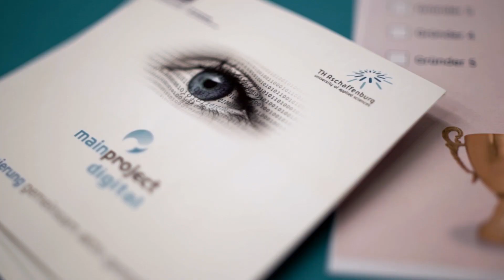mainproject TV | Teil 18: Gründungsförderung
Thema diesmal bei mainproject TV: Gründungsförderung.

main.tv Moderator Dennis Schulz im Interview mit Prof. Dr. Boris Bauke (TH Aschaffenburg) und Dr. Marianne Hock-Döpgen (Leiterin Digitales Gründerzentrum - Alte Schlosserei) zum Thema Gründung in Aschaffenburg. Sie erfahren unter anderem, wie Gründer an der TH Aschaffenburg betreut werden, aber auch was das Digitale Gründerzentrum Startups zu bieten hat. Außerdem erhalten Sie Eindrücke der diesjährigen 3. Company Battle und erfahren im Interview mit Meike Schumacher (TH Aschaffenburg) mehr über das Konzept der Company Battle und über unsere Wissenstransferangebote.